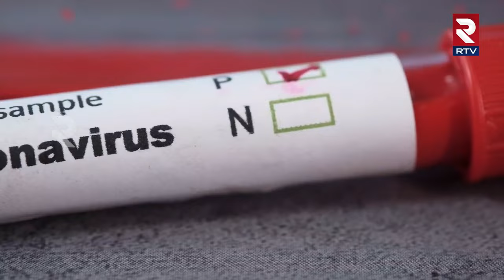Heart Disease is Relation To Covid.? : గుండెపోటుతో కరోనాకి సంబంధం ఉందా..? | RTV Andhra Pradesh